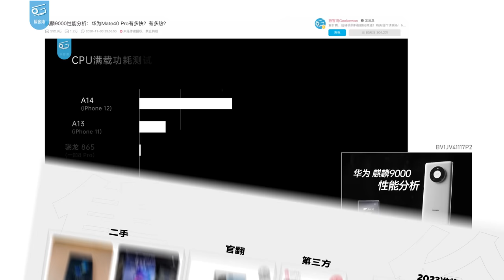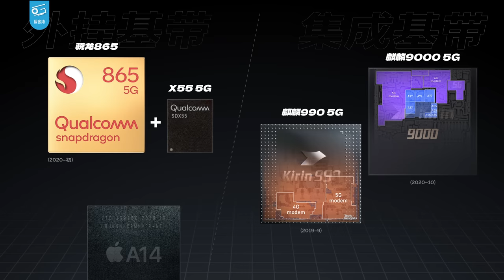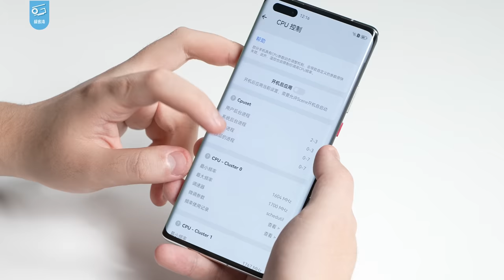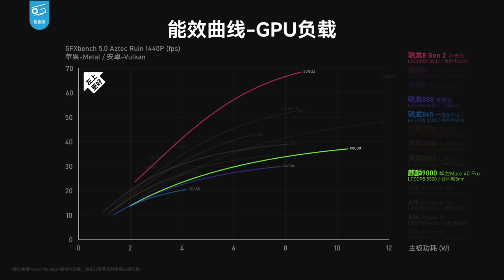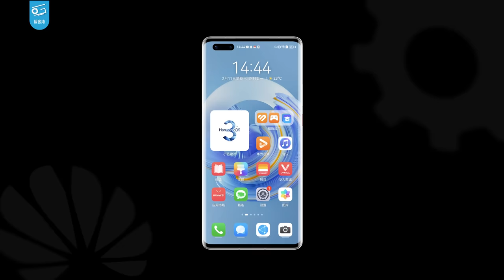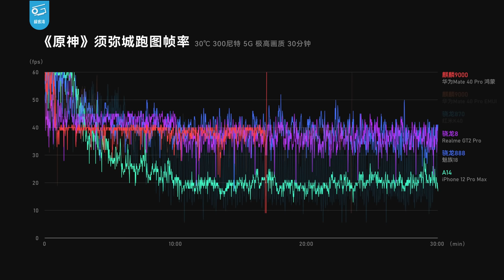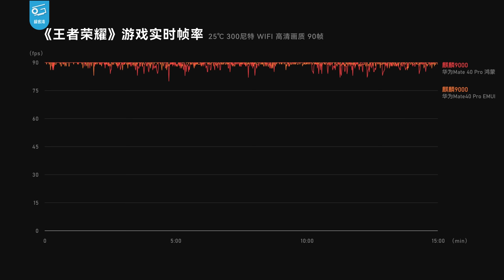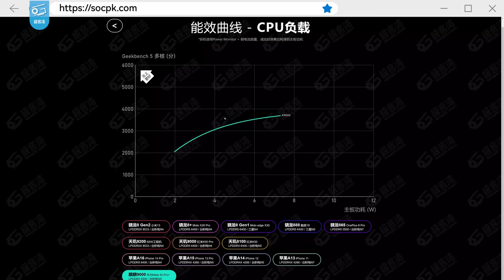时隔两年回顾麒麟9000，我们测出了真实能效！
两年半前，华为海思推出了截至目前的最后一代麒麟芯片——麒麟9000。这颗首次基于台积电5nm打造的怪物在堆料上堪称丧心病狂，几乎是把能塞的料都塞进了这颗小芯片。最终也确实带来了强大的性能和能效，成为一段佳话。两年多后的今天，我们的测试专业度已今非昔比，能效曲线的引入让手机芯片无处遁形，同时我们也总算找到机会获取了Mate40 Pro的ROOT权限，实现自由调频，也因此能一窥麒麟9000的神奇之处了！那就一起来看看吧……